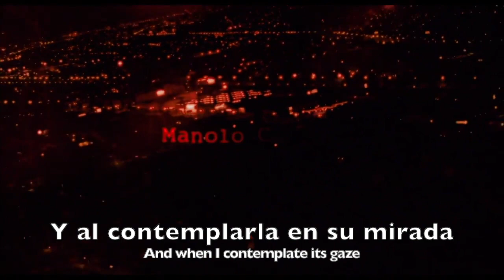Kali Uchis *:･ﾟ✧la luna enamorada ✿ english & español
hoooola hiiiii, Me encante este àlbum ❀◕ ‿ ◕❀ entonces traté de traducir las letras al inglés, espero ustedes lo gustan! Usé videoclips de una película llamada "Rosario Tijeras" de Emilio Maillé.   Bueno, muchas gracias, hasta luego *:･ﾟ✧

hihihi I really like this album (◕ω◕✿) so I tried to translate it into English. I used clips from the movie "Rosario Tijeras" by Emilio Maillé.   I hope you like it thanks bye xoxo